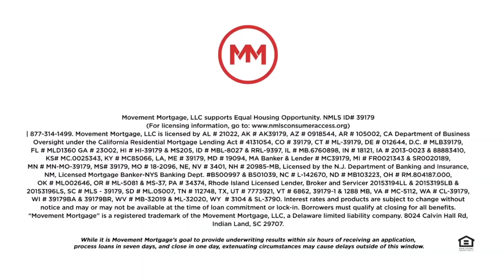Renovation Loans with Janet Dance